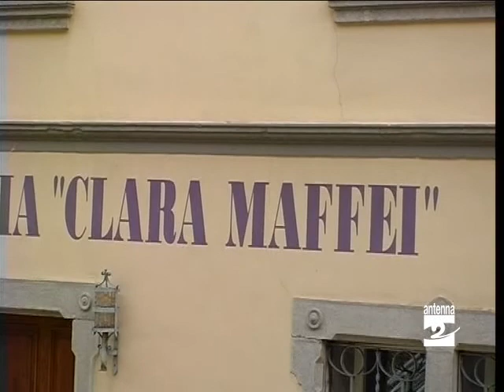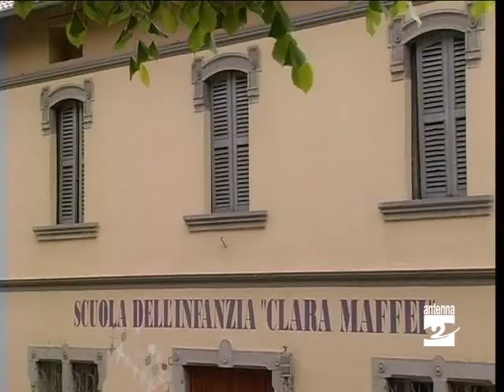Clusone un Consiglio Comunale ad hoc per l'asilo Antenna 2 TV 051211.mpg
A Clusone continua a far discutere il Programma integrato d'intervento "Clara Maffei", destinato a portare le risorse per la nuova scuola dell'infanzia. Sei consiglieri comunali ora chiedono una seduta ad hoc.